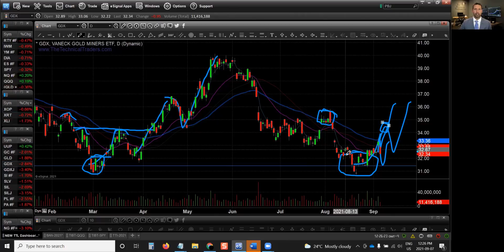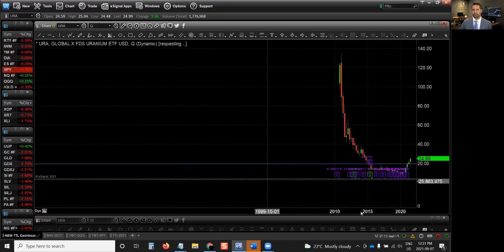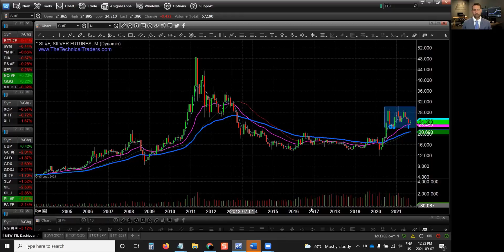Fighting an Uphill Battle - Sprott Money Precious Metals Monthly Projections - September 2021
As September kicks off in earnest, gold and silver investors prepare for a volatile month. Will it be a good time to add physical metal to your portfolio? Host Craig Hemke and analyst Chris Vermeulen of the Technical Traders break down all the gold and silver charts you need to be ready for what lies ahead.